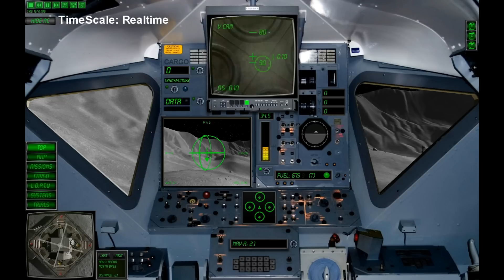Lunar Flight - Lost Cargo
Just got Lunar Flight today. This is one of the missions where you have to find lost cargo and return it to one of the bases. I flew this entire mission in the cockpit view and one just outside of the cockpit.